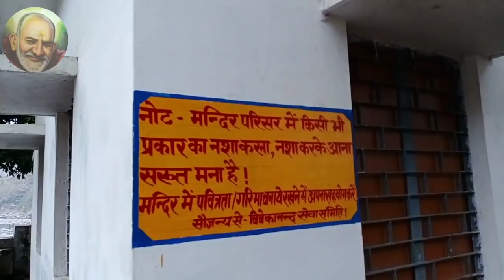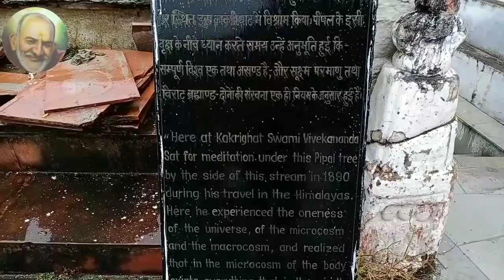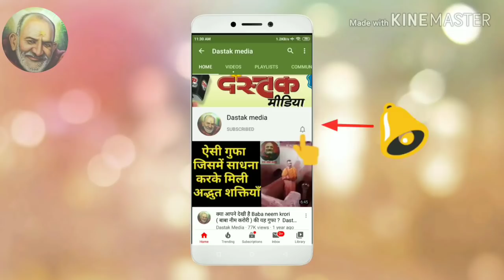इस जगह में ऐसा क्या है जिसके कारण यहाँ संतो का आना जाना बना ही रहता है । Dastak Media